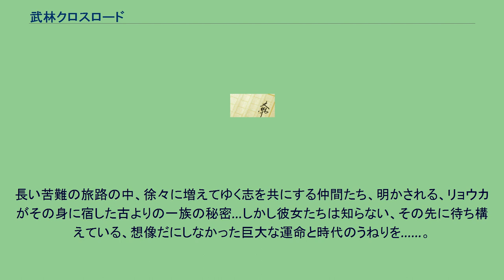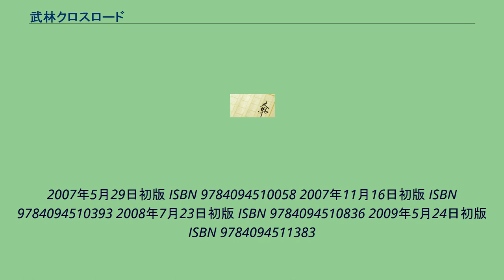武林クロスロード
『武林クロスロード』（ぶりん - ）は深見真による日本のライトノベル。
、イラストはRebis。
ガガガ文庫(小学館)より、2007年5月からシリーズ4冊が刊行されており、第4巻で第1部が完結している。
この作品はレーベル上、ライトノベルに分類されるものの、ジュブナイルポルノに分類すべきであると評されるほど過激な性表現や暴力表現が満載の内容。
2巻では帯に「注意！本作には暴力シーンその他過激な表現が含まれています」、巻頭に「この小説には暴力シーンやその他過激な表現が含まれています。未成年の観賞の関しては、周囲の大人、保護者の皆様のご配慮をお願い致します。」と注意書きが書かれている。
作者はあとがきにおいて編集者から「なんでもやっていい」と了解を得たうえで本作を執筆したことを明かしている。
世は皇帝バラカン・ルカンの親衛隊「五鎖衆」を頂点とする暴力により民を支配するルカン朝の時代……。
ルカン朝の圧政に反旗を翻した最強の拳士「拳神雷」は「五鎖衆」との闘いに敗れ、生きたまま鎖に繋がれ辱めを受けることとなった。
時は流れ、大陸の辺境に位置する霊峰・コルンでコウ地仙の弟子・リョウカはルカン朝打倒を志し、武侠の最高位「双天武王」の称号を目指して旅に出る。
その途中、山賊の一味に襲われたリョウカは鎖でその身を封印された謎の女武侠と遭遇、封印を解く代わりに迫る危険から護って貰う約束を交した。
解き放たれた女武侠は鈍りきった身体でありながら盗賊一味を瞬殺する。
誰あろう、この女武侠こそ、レイ・シュンライ───かつて「五鎖衆」との闘いに敗れ囚われの身となっていた「拳神雷」その人だったのである。
伝説の武侠との、運命の出会い…こうして、シュンライに弟子入りしたリョウカは共に旅を続ける事となる。
長い苦難の旅路の中、徐々に増えてゆく志を共にする仲間たち、明かされる、リョウカがその身に宿した古よりの一族の秘密…しかし彼女たちは知らない、その先に待ち構えている、想像だにしなかった巨大な運命と時代のうねりを……。
2007年5月29日初版 ISBN 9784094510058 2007年11月16日初版 ISBN 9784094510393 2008年7月23日初版 ISBN 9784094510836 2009年5月24日初版 ISBN 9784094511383